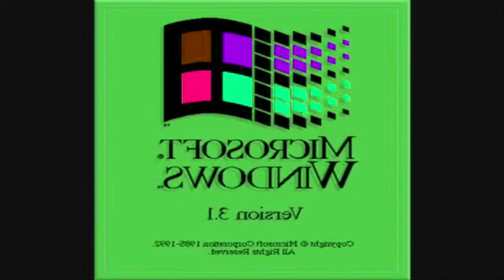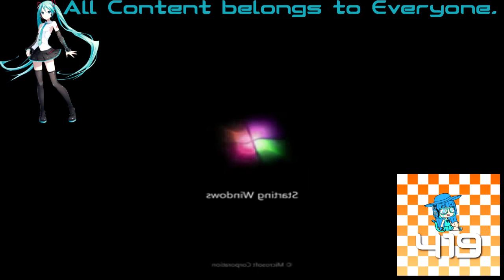(REQUESTED) Are you sure Low Pitched Startup Sounds is in G-Major